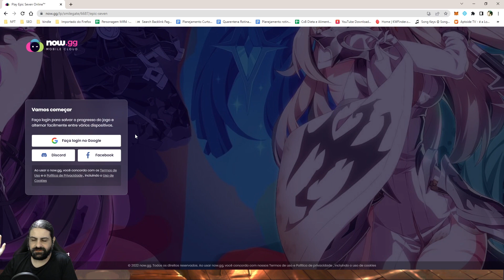Epic Seven, Vale a Pena Começar em 2022? Segundas Impressões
Confira neste vídeo minhas segundas impressões sobre o Epic Seven, será que vale a pena começar a jogar em 2022? Veja também algumas dicas para iniciantes e começar bem no jogo.

Nick no Jogo - EpicCJ
Guild do Canal para Iniciantes - TeamMaia

Meu Setup

PC:

Processador: Intel Core i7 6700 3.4GHz
Placa Mãe: MSI B150M PRO-VDH
Memória Ram: CORSAIR VENGEANCE LPX 8GB (2x4GB) 2133Mhz DDR4
Placa de Vídeo: GTX 970 4GB GDDR5 ZOTAC
HD: Hitachi 1TB SATA 600MB/s (7200RPM)
Fonte: ATX 3R System Iceage IA500HP80 500W
Mouse: Logitech G300S
Teclado: A4TECH BLOODY Q100U

Gravação:

Microfone: Behringer C1U
Captura Consoles: Elgato Game Capture HD 60 Pro